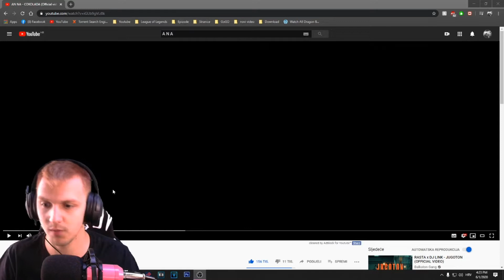AN NA - COKOLADA (NAJBOLJA REAKCIJA)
Ako čitaš opis klikni taj lajk 👍

Hvala vam mnogo Volim vas ❤